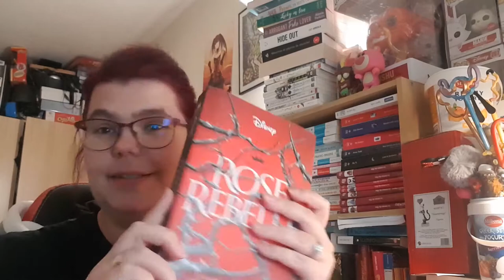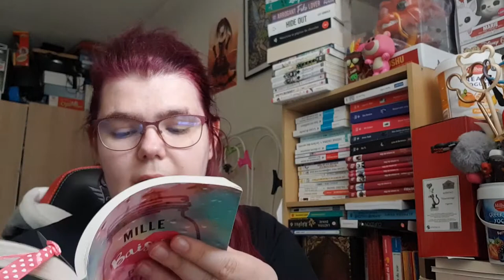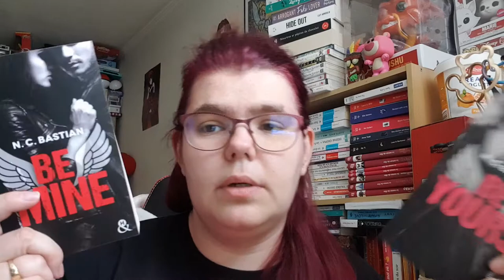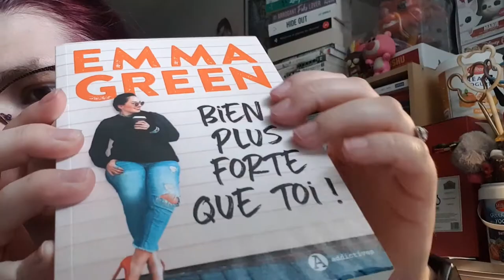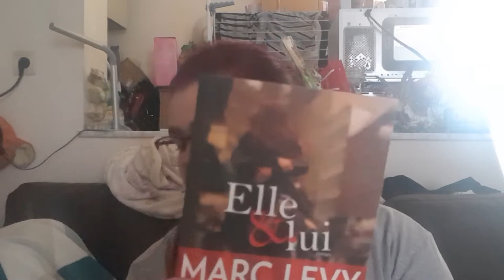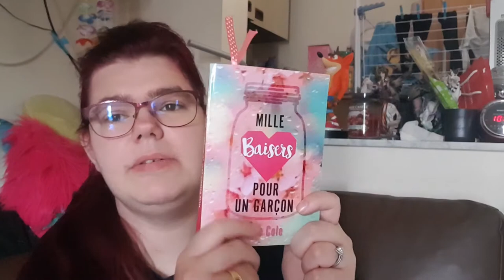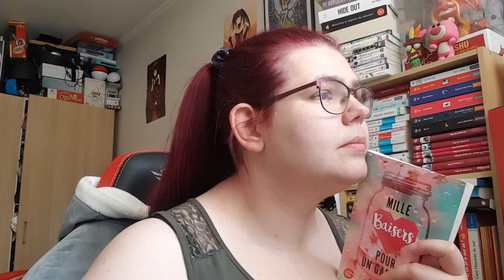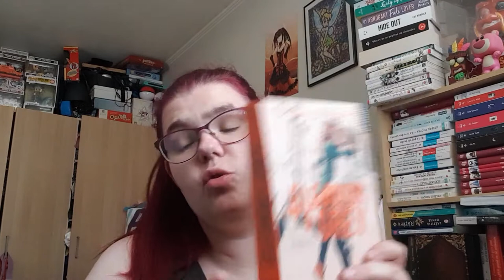vlog 23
Mon compte:

bebeclochette10

Clochette Arizona

Livraddict :
bebe clochette

ma wishliste: